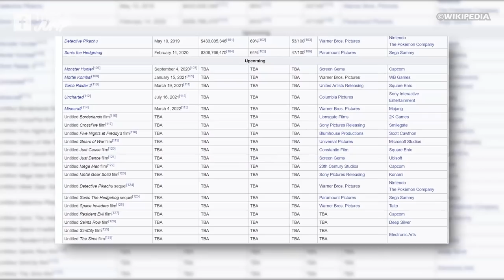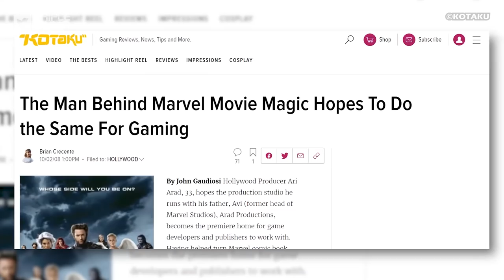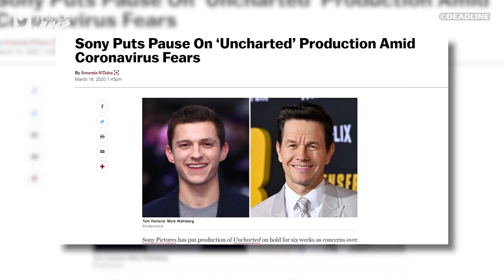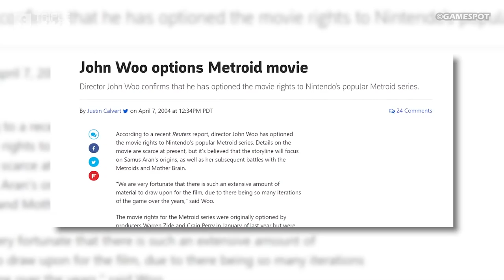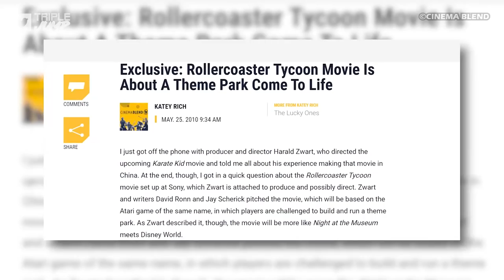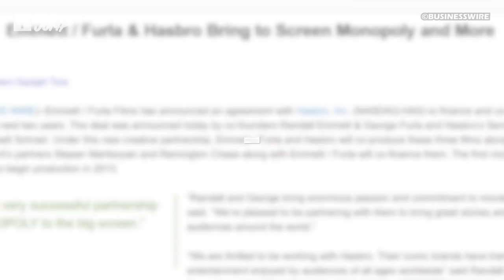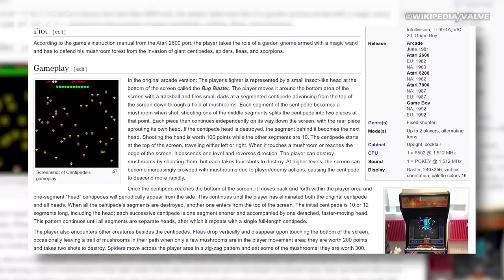10 Video Game Movies That Will Never Be Made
Hollywood has long tried to turn popular video games into movies with... varying degrees of success. But what about the ones stuck in development hell? The ones we're unlikely to EVER see? From Metroid to Bioshock, God of War to Halo, Uncharted to Borderlands, and Rollercoaster Tycoon to... Centipede, here are 10 Video Game Movies That Will Never Be Made.

Script: Molly McDade (@AuthorOfNebulae)
Video Editor: Peter Griffiths (IG: poeticasfolk)